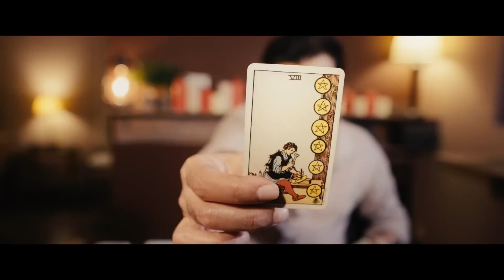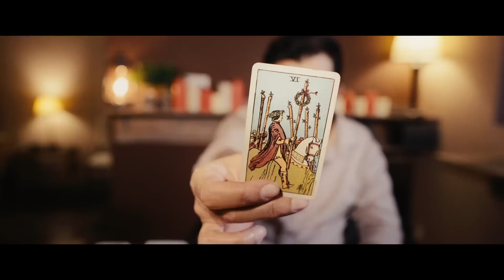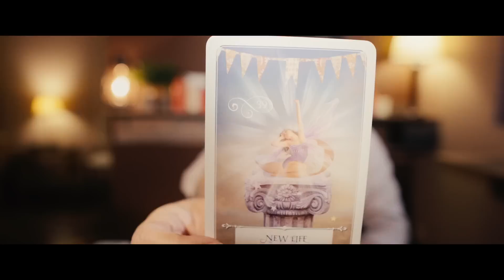Libra - 15 - 30 June 2023 - What will happen - Tarot predictions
PERSONAL READINGS
ONLY AVAILABLE FOR USA - UK & CANADA